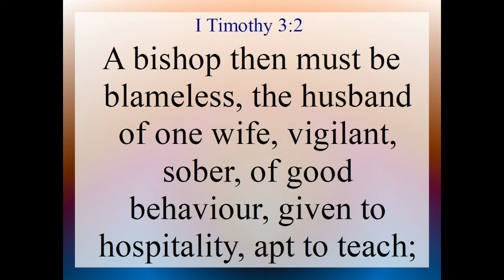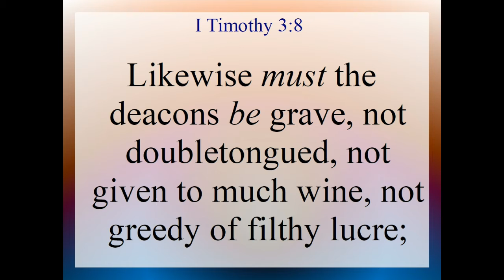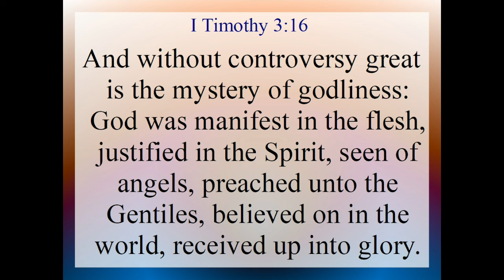I Tim 3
I Timothy Chapter 3. Text and Audio is from the King James Version of the Holy Bible.